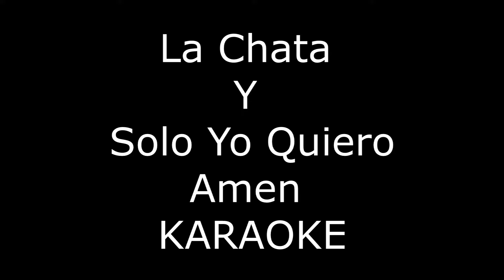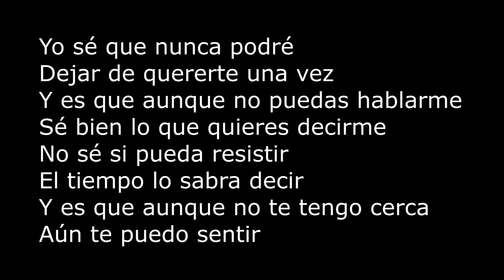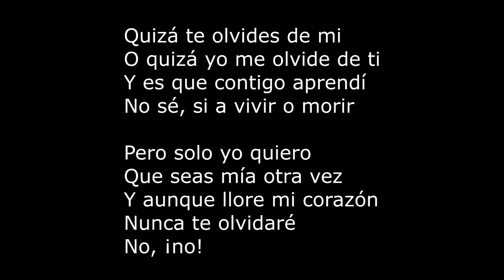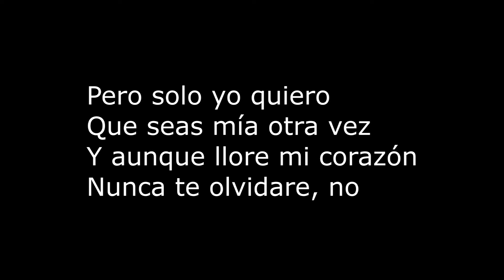LA CHATA Amen karaoke